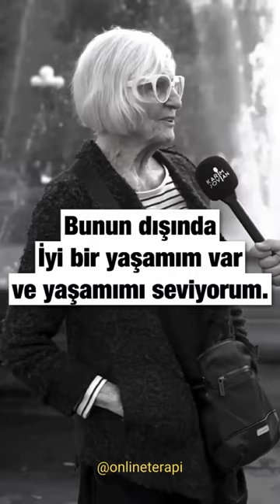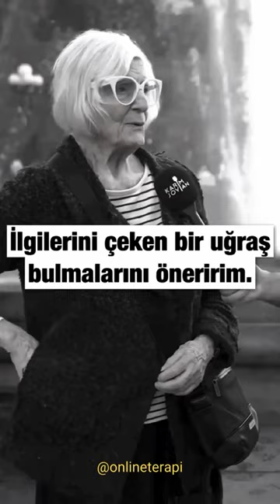93 Yıllık bir yasamdan notlar …insan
93 Yıllık bir yasamdan notlar …insan